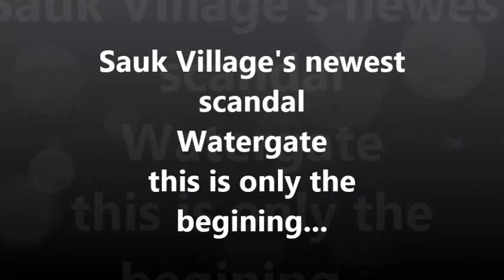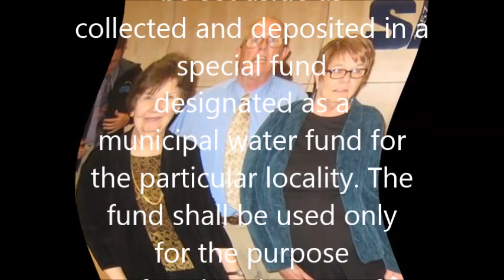Sauk Village's Watergate Scandal July 22, 2014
Exactly 1 year since the Travelgate scandal broke, another scandal seems to have hit the Hanks Administration of Sauk Village. "Watergate"! Now the village is using water funds to pay for grass cutting that there was suppose to have been grant money paying the bill... what's worse... nobody knew about the "transfer of funds" until Village Trustee Derrrick Burgess questioned this.